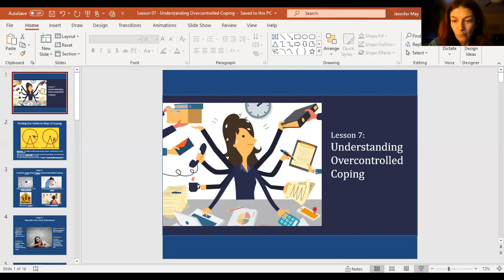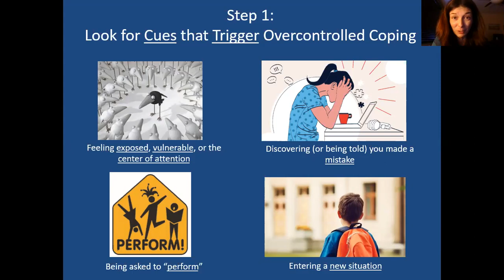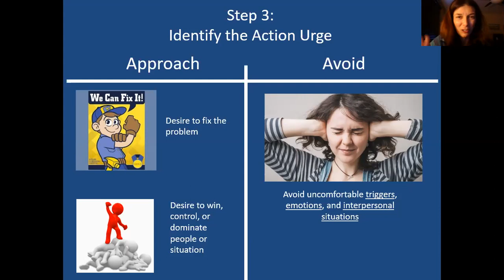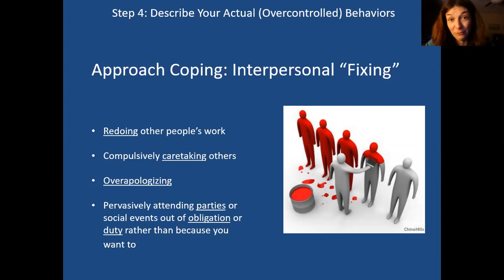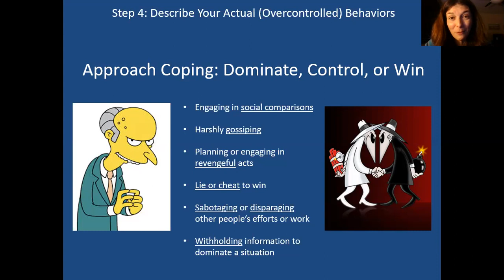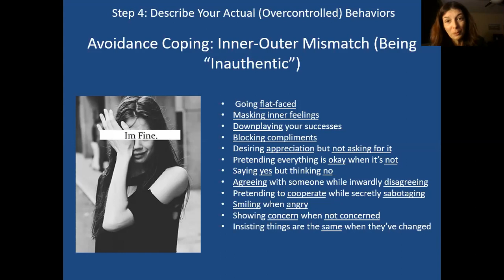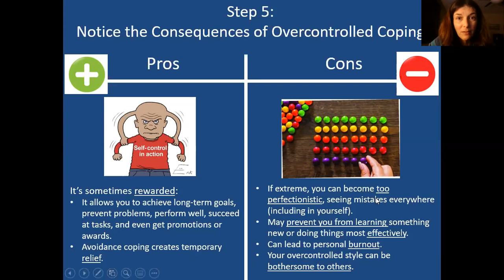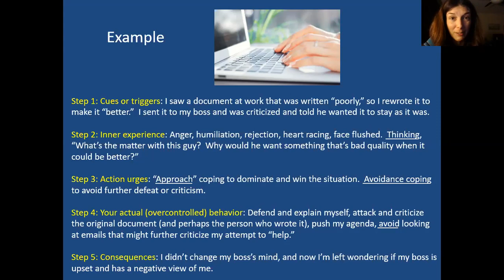RO DBT - Lesson 07 - Understanding Overcontrolled Coping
This video reviews a 5-step process for becoming aware of overcontrolled coping strategies, which often arise during times of vulnerability and uncertainty.  TONS of details and examples are discussed, so if you didn't understand it before, you will definitely understand it after watching! :-)

**This channel contains videos of ALL the Dialectical Behavior Therapy (DBT) skills, Radically Open DBT skills, and much more!  Check out the new series on Sensorimotor Psychotherapy, which is currently being recorded.